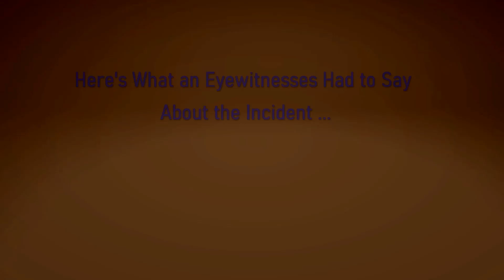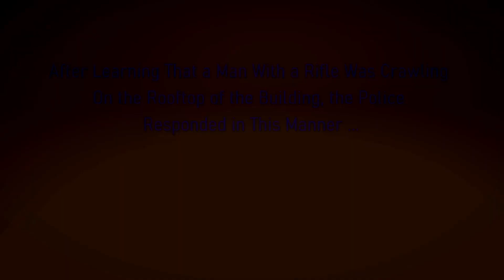Eyewitness Describes Seeing Gunman 'Bear Crawling' on Roof During Trump Rally Before Shooting